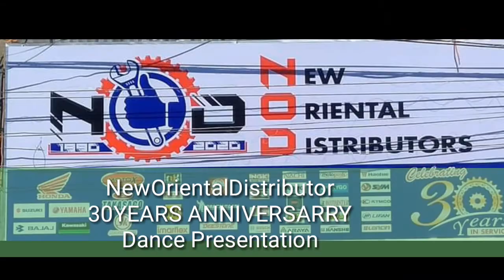30YEARS Anniversarry Dance Presentation -( New oriental distributor)